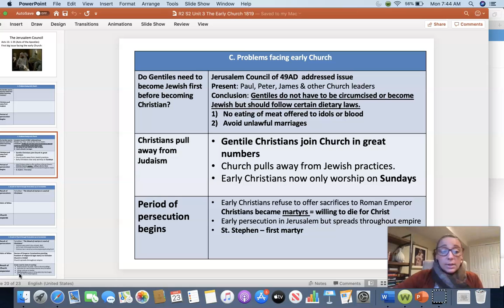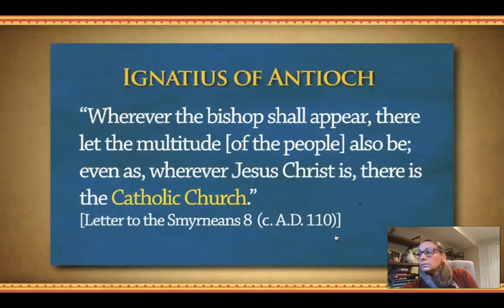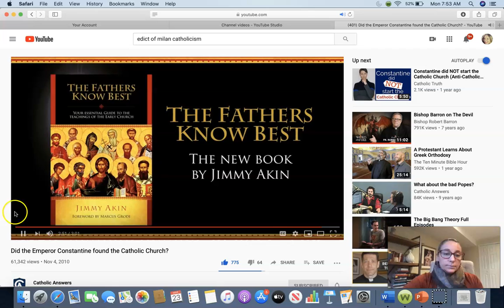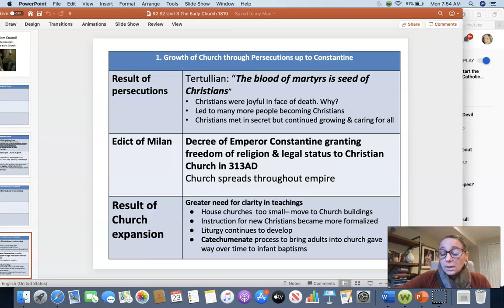Lecture #4 - Theology 2